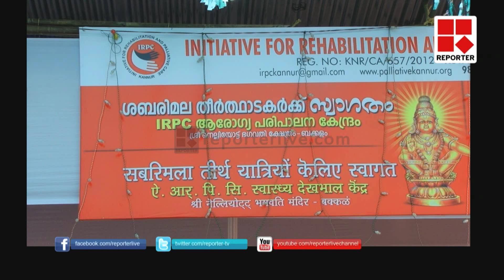RESTING PLACE FOR SABARIMALA PILGRIMS BY CPIM_Reporter Live